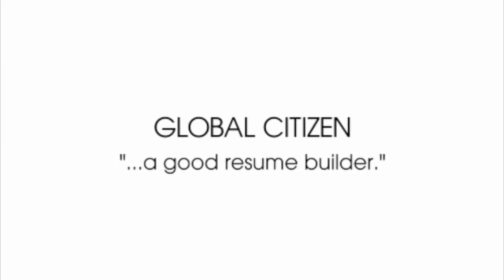Duquesne University - Global Citizen